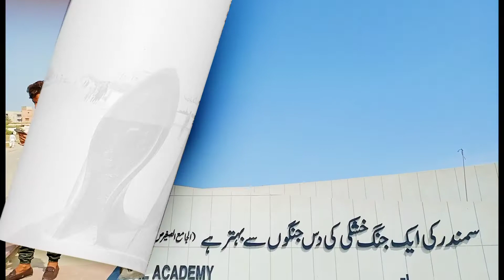Manora Beach New park Modern park veiw | Naeemawan717